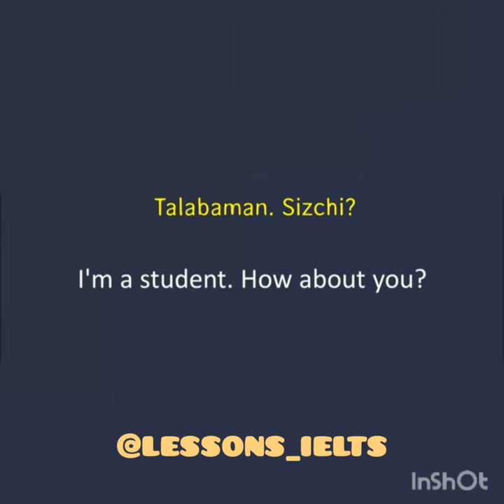IELTS kurslari Beginner darajasi. Speaking Lesson 1